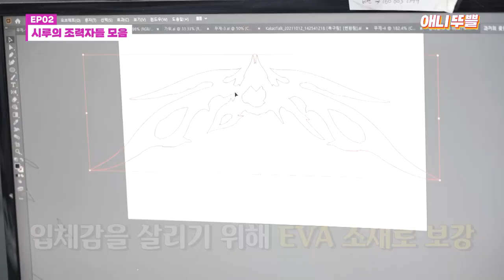[코스토리 ep2] 현실판 고죠에 이어 대장장이까지! 시루의 조력자 모음집.zip 2탄!_[Aniplus]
🎙️ Twitter. @ANIPLUSTV